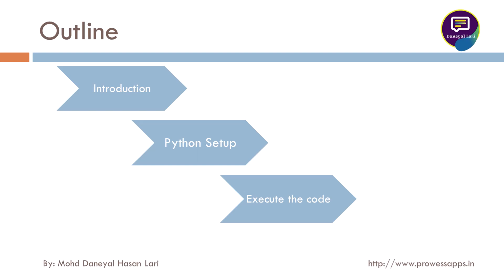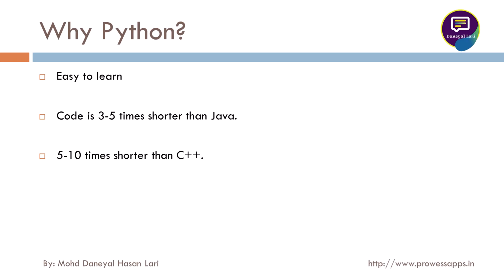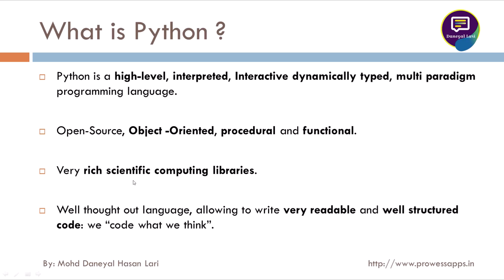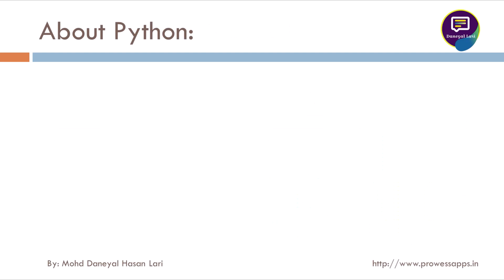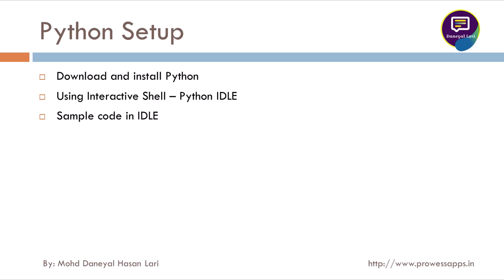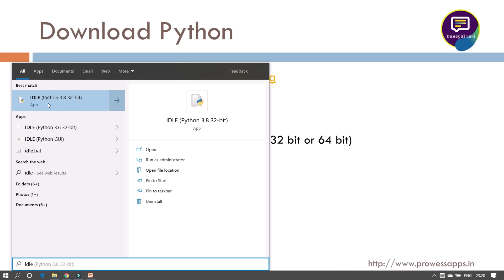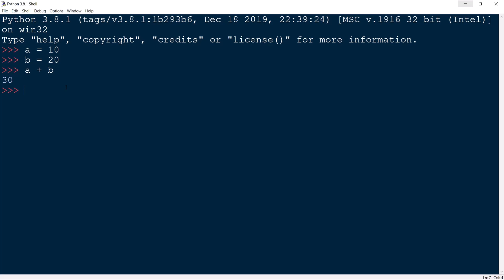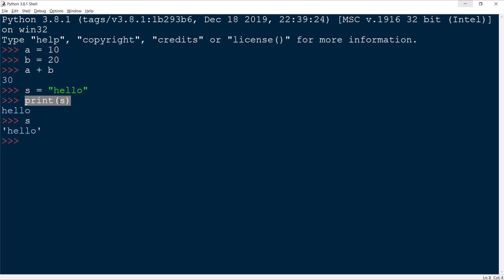Python Introduction and Setup – Get Started with Python | Python Tutorial in Hindi | #1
Welcome to the first video of the Python tutorial series! In this video, we’ll guide you through a comprehensive introduction to Python programming and show you how to set up your environment so you can start coding right away.

What you'll learn:
What Python is and why it’s so popular
How to download and install Python on Windows, macOS, and Linux
Setting up a Python Integrated Development Environment (IDE) like VS Code or PyCharm
Writing and running your first Python program.

Whether you’re a beginner or just getting started with Python, this video will give you all the tools you need to hit the ground running. Stick around for future videos in the series, where we dive into more advanced Python topics.

💼 LinkedIn: Connect on LinkedIn to stay in touch and expand your professional network.

🐙 GitHub: Check out my GitHub for all the code examples, projects, and repositories from my tutorials.

🎓 Facebook: Join my Facebook group for discussions, Q&A, and community support on all things Python!